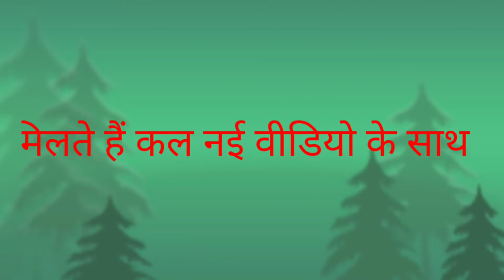Chamba ki shan Holi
welcome my YouTube channel||SurenderKapoopahadi||pahadilifestylsvlogs||